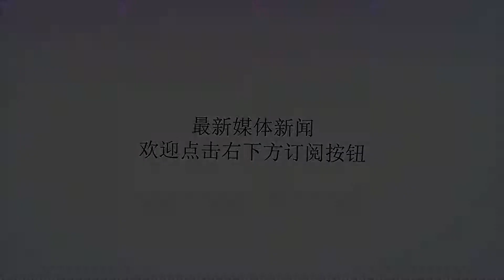英18岁少年捅叙利亚难民6刀:为什么不滚回自己国家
谢谢！据英国《每日邮报》17号报道，事发于5月3号凌晨。警方介绍说，通过调查发现，行凶的18岁少年戈尔曼事发前一口气喝了一大瓶伏特加，并服用了大量摇头丸，处于极端亢奋和意识模糊的状态。当25岁的叙利亚难民阿里跑来抱怨音乐声太吵时，戈尔曼突然情绪激动地大吼大叫，说出了许多不堪入耳、涉及种族主义的言论，诸如"为什么你不滚回自己的国家？"紧接着，阿里还没有反应过来，戈尔曼就拔出小刀猛刺了6刀，其中5刀刺中了阿里的胸部。不久，戈尔曼在街头被捕。据报道，阿里5年前和家人一起从叙利亚逃到英国，目前是一名理发师。遭遇袭击后，阿里接受了紧急治疗。虽然他活了下来，但整个事件给他造成严重的身心伤害，无法工作，外出也需要靠拐杖，全家人因此失去经济支柱陷入困境。当地时间8月17号，爱丁堡高等法院对戈尔曼伤人一案做出判决。法官乌尔曼当天对他表示，"你对一个陌生人进行了疯狂攻击，就是阿里先生。你刺了他6次，其中5次是胸部。你会威胁到那天晚上你遇到的任何人。""如果阿里没有接受紧急和专业的救治，你将面对的就是谋杀指控。"最终，乌尔曼宣布，判处阿里入狱7年9个月，获释后还要接受4年监管。因为戈尔曼在案发时还处在另外一起案件的假释期，所以他要先服完前一案件的刑期后，再继续服刺伤阿里案件的刑期。2017年，戈尔曼因为严重伤害其他人，甚至危及对方生命而被判刑。据报道，戈尔曼曾对社工表示，"在内心深处，我的确想过要刺伤别人。"